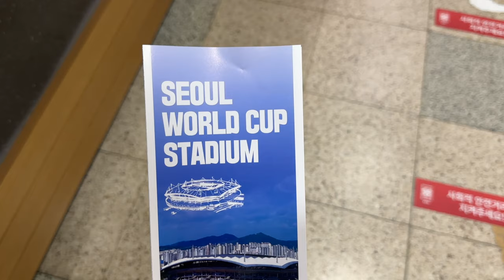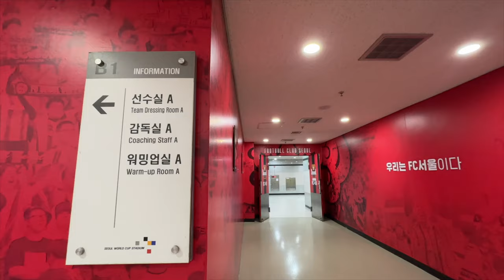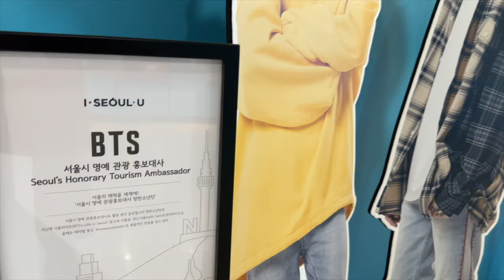Inside Seoul World Cup Stadium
Hoon’s favorite place in Seoul! Football is Hoon’s passion and he takes you to the largest football stadium in Seoul!

➡️ Follow KD's Official Facebook Page!